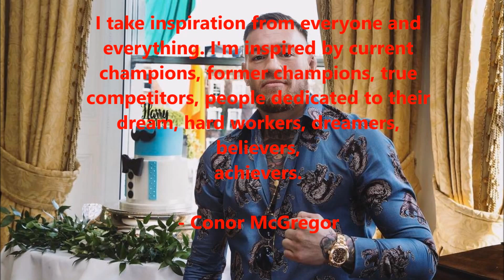5Quotes - Conor McGregor Quotes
Here are some fantastic quotes from no other than Conor McGregor